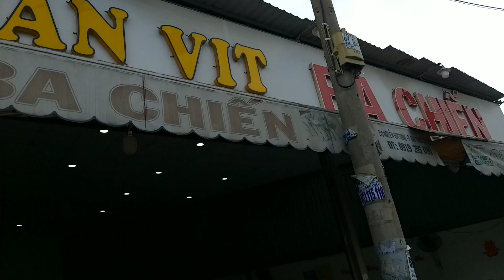Thôn nữ bán cà tím được ân nhân dẫn đi ăn hải sản